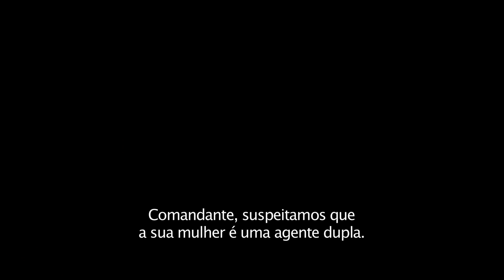Aliados | Featurette: Costume Design | Paramount Pictures Portugal